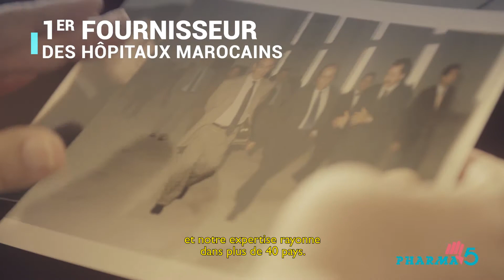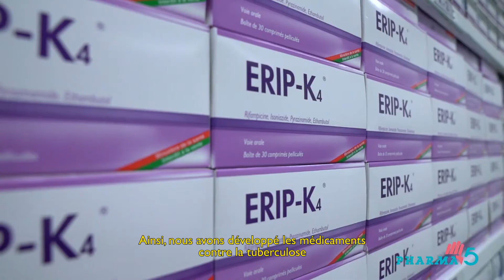Film institutionnel - Pharma 5